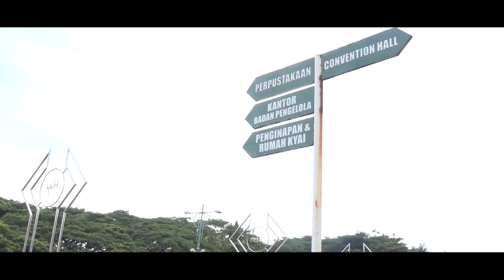Ngaji Online Perkara Islam (NGOPI) Ep. 191 "Rasulullah Saw Tokoh Besar Peradaban"- Kyai Zamroni Qais